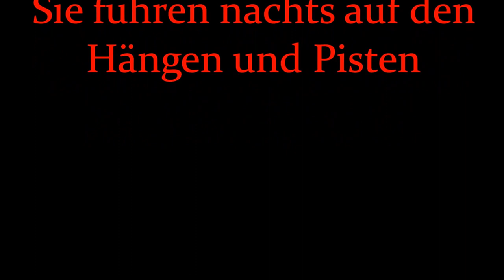Flutlicht-Skifahren in Winterberg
Nächtliches Flutlichtfahren auf den Winterberger Skipisten. Aufgenommen aus der Höhe des Landal-Parks